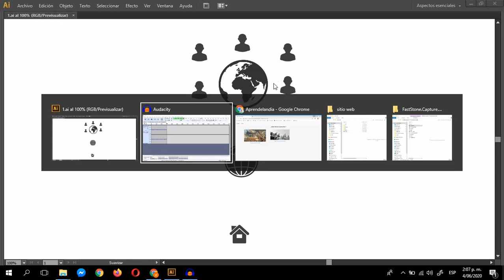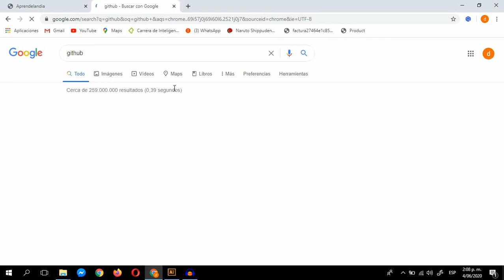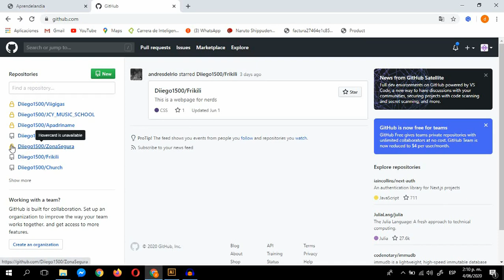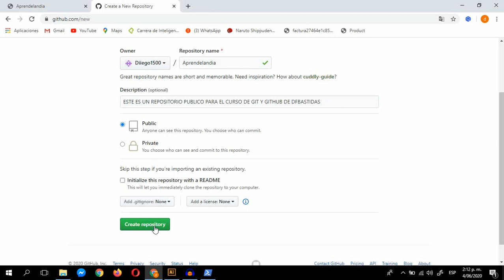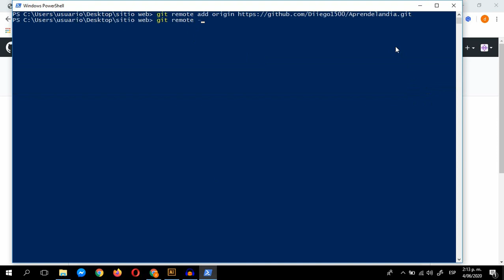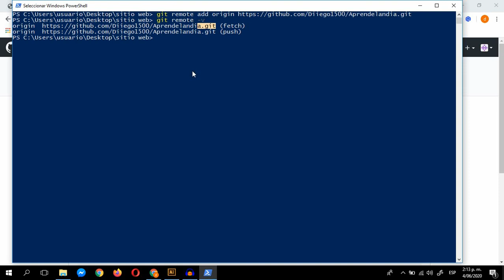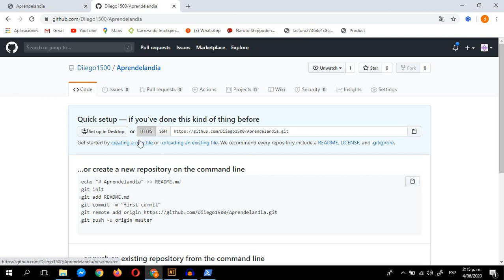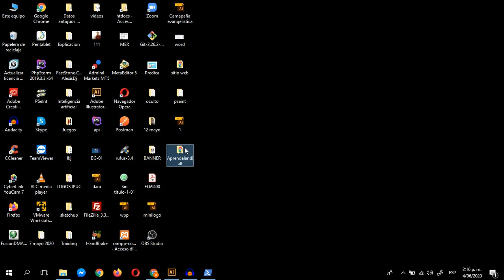12. Curso Profesional de Git y GitHub - Introducción a Repositorios Remotos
Es este video aprenderás como crear un repositorio en GITHUB y como subir o hacerle PUSH a un proyecto de git.  Recuerda seguir todo el curso completo para que puedas entender todo el contenido y valor que te entrego.